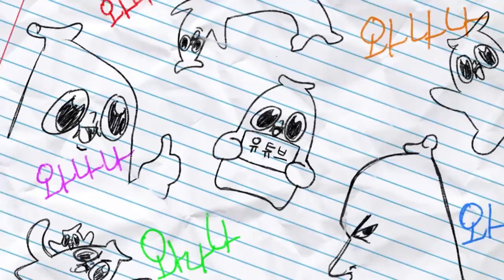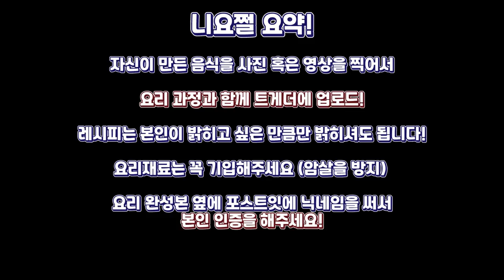니들이 해 주는 음식 먹기 대회 (니요리쩔더라)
댓글에 링크 고정으로 달아둔다